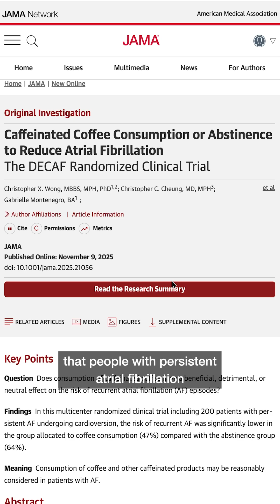Coffee and Atrial Fibrillation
In the DECAF randomized clinical trial, adults with persistent atrialfibrillation or a history of atrial flutter who consumed caffeinated coffee, averaging 1 cup per day, experienced a lower recurrence of atrial fibrillation or atrial flutter over 6 months compared with those who abstained from coffee and caffeine.

Adverse event rates, including cardiovascular events and hospitalizations, were similar between groups, supporting the safety of moderate caffeinated coffee intake in patients with AFib following cardioversion.

Lead author and JAMA Associate Editor Gregory M. Marcus, MD, MAS, explains the results of the study.